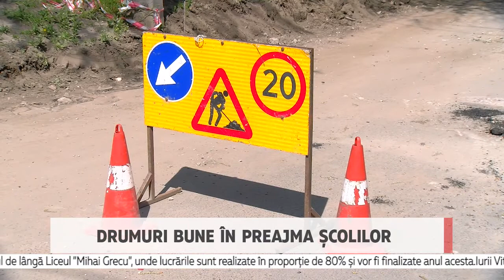Drumuri bune în preajma școlilor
În sectorul Botanica a capitalei a început reparația căilor de acces în proximitatea  instituțiilor de învățământ. Întreprinderea municipală „Exdrupo” lucrează la pregătirea teritoriului și așezarea pietrișului, instalarea bordurilor. În total, în sector este planificată îmbunătățirea căilor de acces către 15 instituții de învățământ. Mai multe detalii, aflați imediat.

Pe strada Zelinski 26/3 din capitală, lucrările de reparație sunt în plină desfășurare. Este planificată renovarea completă a drumului care duce spre  școală și grădiniță.

Iurii Vitneanschii, vicepretor, sectorul Botanica

„În general, pentru acest volum de muncă de la bugetul municipal, pentru toate cele 15 obiecte, au fost alocate 5,5 milioane de lei. Dacă vorbim despre acest obiect anume, volumul de muncă aici costă 480 de mii de lei ”.

Unele lucrări la acest proiect au început anul trecut. Vorbim despre drumul și trotuarul de lângă Liceul ”Mihai Grecu”, unde lucrările sunt realizate în proporție de 80% și vor fi finalizate anul acesta.

„Momentan nu vom pune asfalt, din cauza unor aspecte birocratice, nu avem asfalt. Cu toate acestea, munca nu se oprește, lucrările  continuă. Pregătim o versiune albă și, de îndată ce ajunge asfaltul, asfaltul pentru fiecare obiect poate fi așezat în decurs de o zi. "

Alexandr Odințov, vicepreședintele Fracțiunii PSRM în CMC

«Am susținut acest proiect, am făcut modificările necesare, altfel acest proiect nu ar fi fost implementat. "

De asemenea, Alexandr Odințov a menționat că, după aceste lucrări, va fi reabilitat și teritoriul curților blocurilor din sectorul Botanica.

„Anterior, trebuiau să fie 15 curți dar, din păcate, din cauza problemei finanțării, nu 15, ci 7 curți vor fi complet amenajate. Vom publica aceste adrese puțin mai târziu. Ce înseamnă îmbunătățirea completă a curții? Aceasta presupune amenajarea  zonei verzi și îmbunătățirea terenului de sport, înlocuirea comunicațiilor, înlocuirea completă a trotuarelor, iluminatul și aplicarea pavajulului”

Până în prezent, în sectorul Botanica din capitală, prima etapă a lucărilor de reparații a fost finalizată pe străzile Praga 82, Titulescu 18 și pe bulevardul Dacia, lângă Porțile  Orașului.